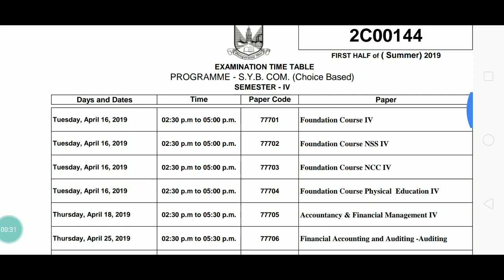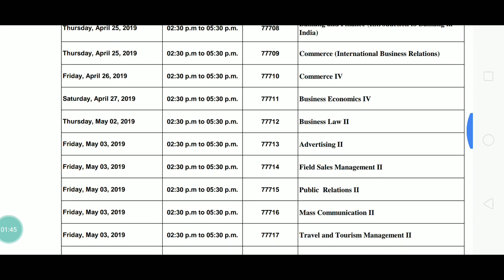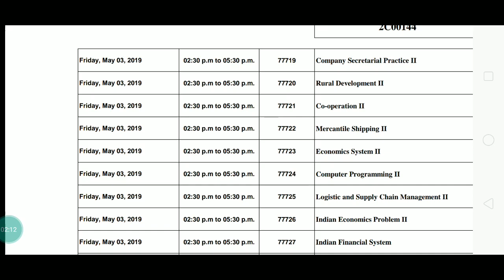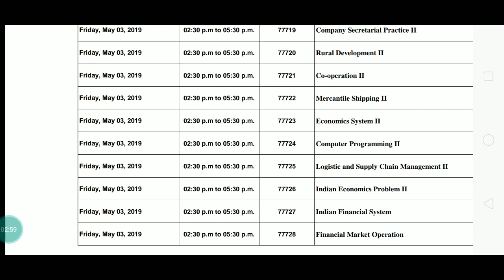Sybcom Time table Sem 4Choice based College Exam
Hello friends in today's video I will tell you Time table for Sybcom sem 4 choice based Exam for college regular students